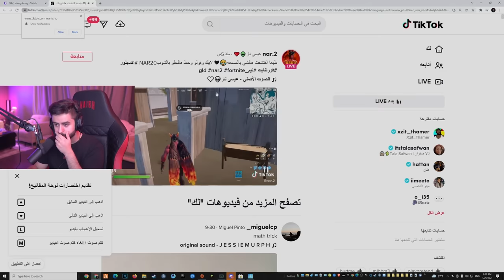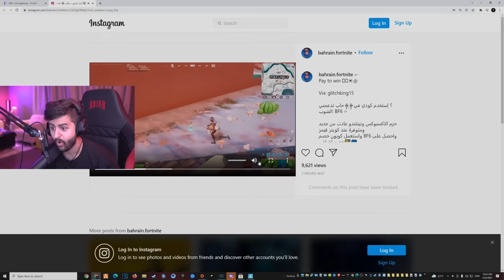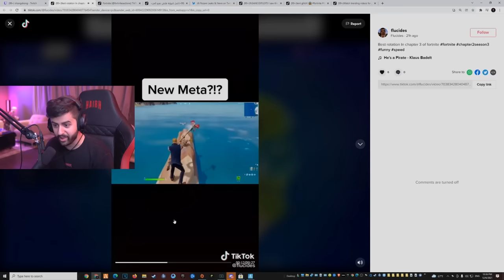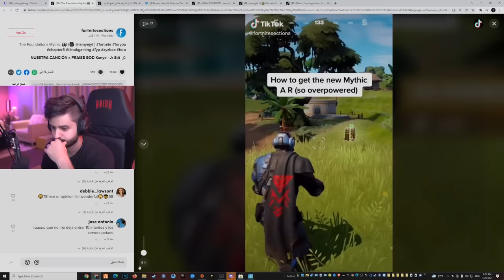واخيررراً فايدة التيك توك بفورت نايت😳! (جربت خدع التيك التوك😂🔥!! )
بعد أن الانتهاء من عملية التسجيل للاعب الجديد ، الرجاء الانتقال إلى رابط الموقع التالي وإدخال shongmlbb لاسترداد رمز حزمة الوافد الجديد ، والتي يتم إرسالها بكميات محدودة ، من يحضر اولا يحصل اولا.

يمكن مشاهدة مباراة الفريق العربيGX SQUAD  في تاريخ 9 ديسمبر الساعة 9:00 صباحا بتوقيت السعودية

سناب :
a7med.mq